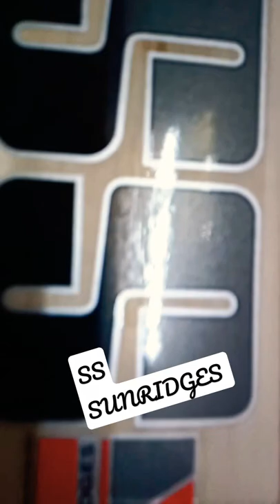MY NEW SS SUNRIDGES 281 DEUSE BAT#YT.SHORTS#PASOORI#